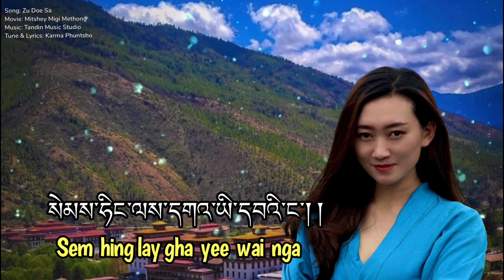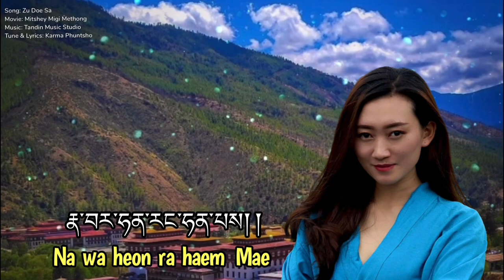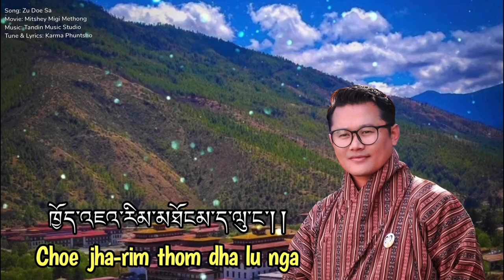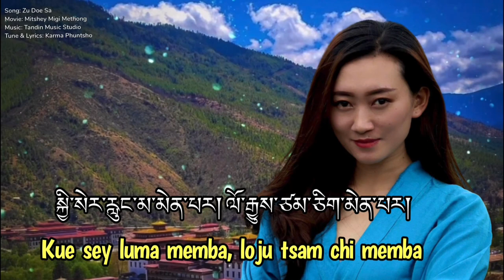Zu Doe Sa by Karma Phuntsho & Pinky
Song: Zu Doe Sa
M/Singer: Karma Phuntsho
F/Singer: Tshering Yangdon (Pinky)
Lyrics & Tune: Karma Phuntsho
Movie: Mitshey Migi Methong